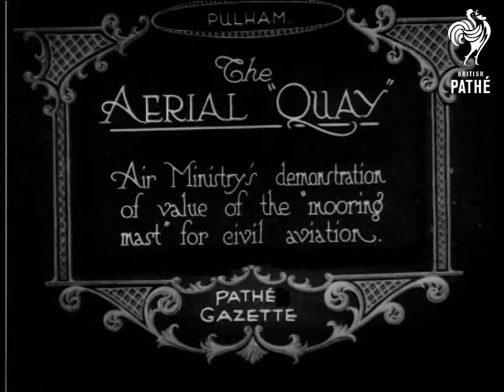Aerial Quay (1921)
Item title reads - The Aerial "Quay".  Air Ministry's demonstration of value of the "mooring mast" for civil aviation. Pulham.

M/S of the R-33 above the ground attached to a mooring mast.  C/U of the front of the airship by the mast. M/S of the airship floating upwards.
 FILM ID:234.56